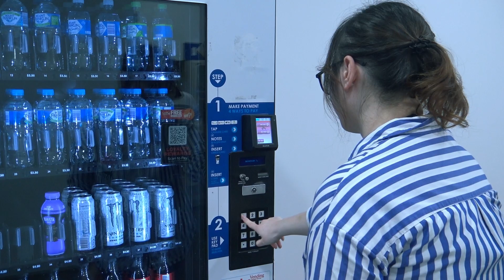3061 wk1 exe